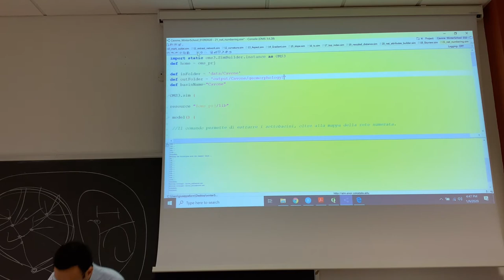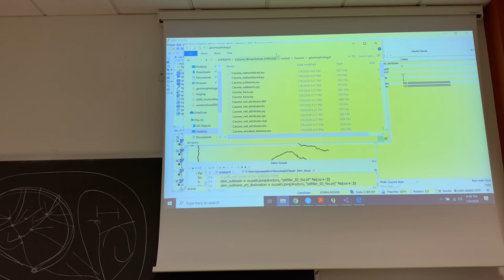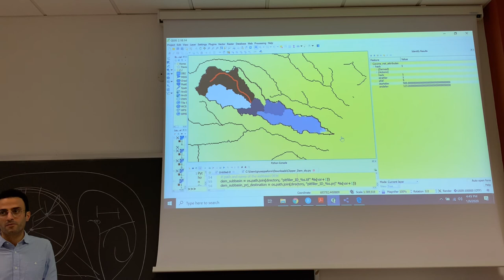GSW2020 WorkingOnTheCavoneBasinWithTheHortonMachine VII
This is the record of the class on Thursday January 9 2020 about using the Horton Machine within the OMS/GEOframe platform (at the Winter School on GEOframe 2020). Unfortunately the video is not very clear. However, we posted if it can be useful for someone.